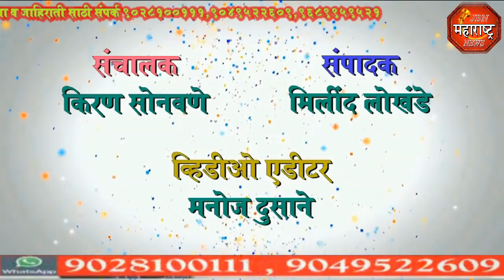jbn maharashtra news jalgaon